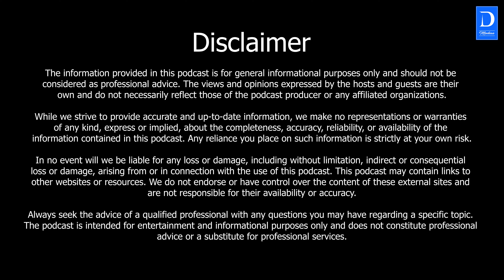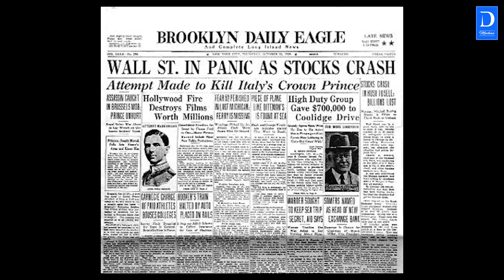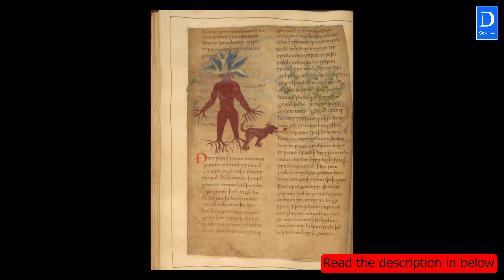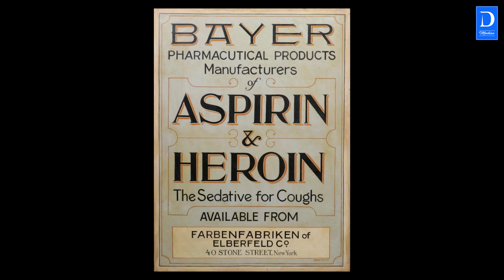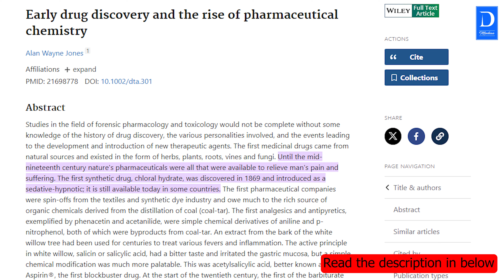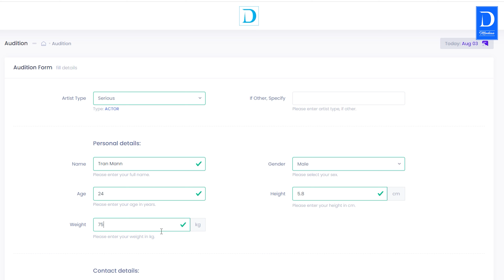Episode - 2 | ਅਫੀਮ ਦੀ ਖੇਤੀ ਬੰਦ ਕਰਵਾਉਣ ਦੀ ਕਿਉਂ ਘੜੀ ਗਈ ਸਾਜਿਸ਼ | Tarn Mann | Podcast | D For Drugs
D For Drugs. Tarn Mann

🎉 Thank you for being a part of our creative journey!